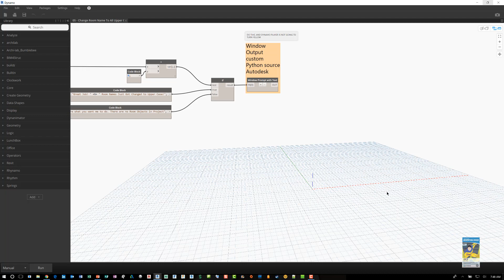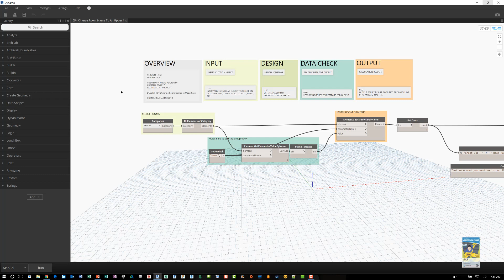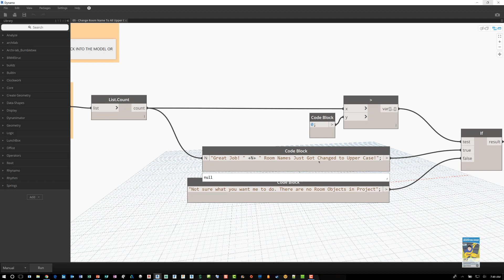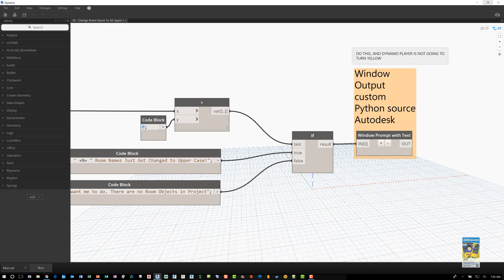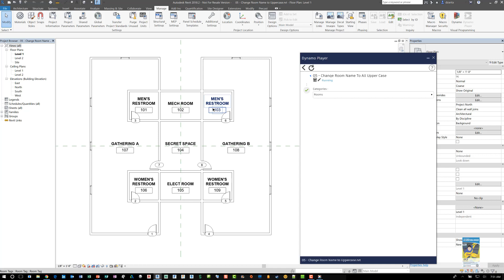Dynamo & Revit - Change Room Names to Uppercase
How to use Dynamo to change the Room Names to Uppercase in Revit.